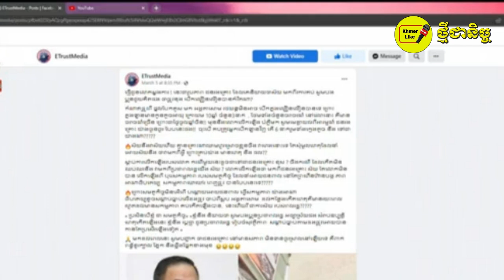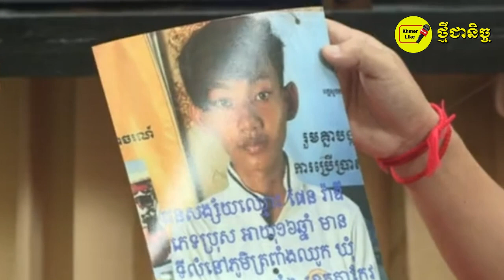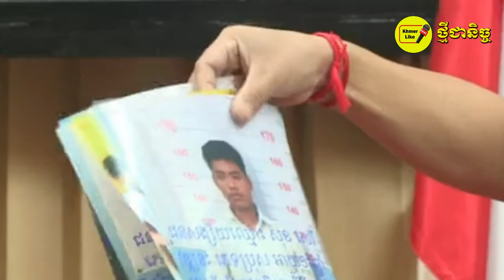អុញនោះ! លោកមាស រិទ្ធី ហួសចិត្ត និយាយរឿងស្នងការខេត្តតាកែវ បោះសម្តីឡូយដាក់ ប្រជាពលរដ្ឋ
សូមជួយចុចSubscribeដើម្បីទទួលបានព័ត៌មានថ្មីៗមុនគេ! សូមអរគុណ!

Mr. Khmer Likes.